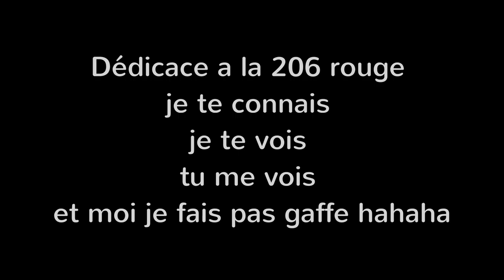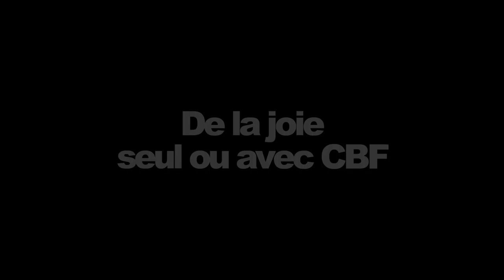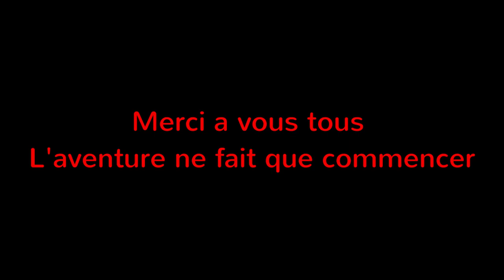Vlog et vidéo surprise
je continue les vidéos merci pour le soutien que vous m'avez fait pour continuer cette aventure de malade